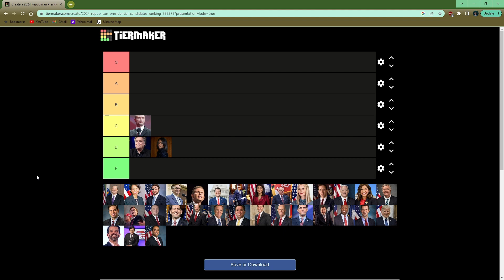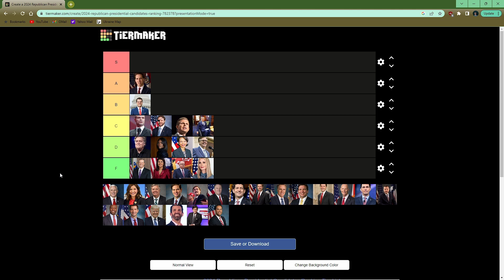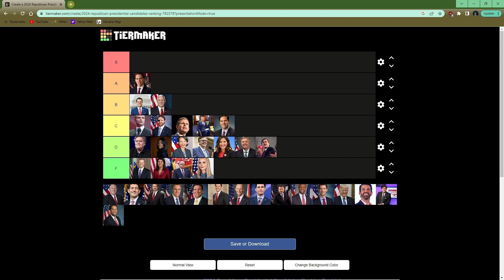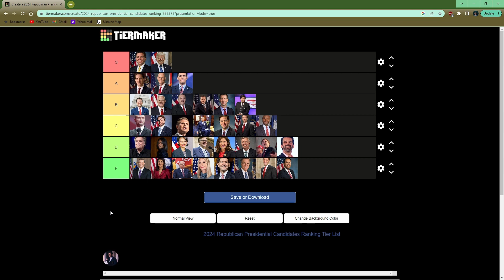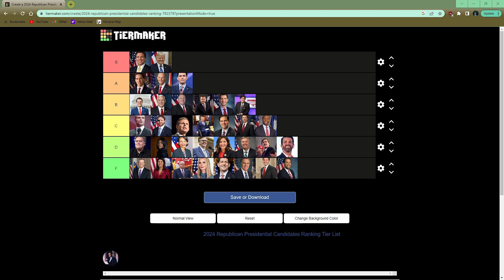2024 GOP Primary Tier List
Probably one of the longer videos done, I hope you guys enjoy this.
I do realize towards the end I referred to Tom Cotton as Tom Scott and to Brian Kemp as Greg Abbott, my apologies.